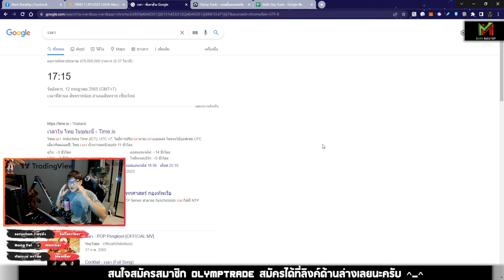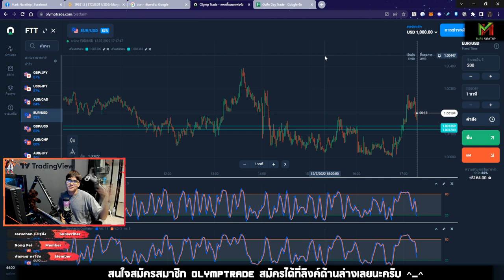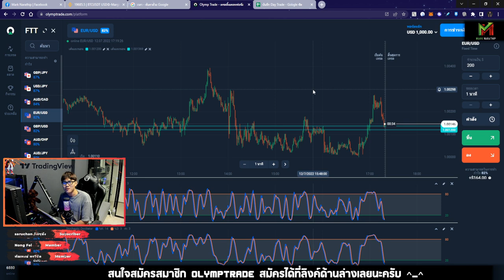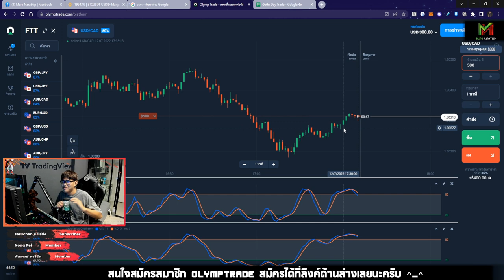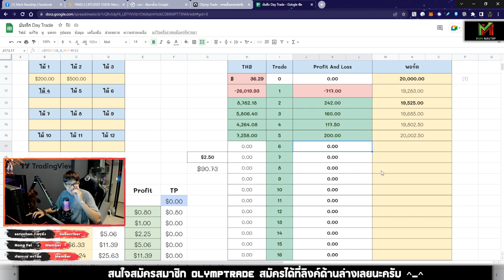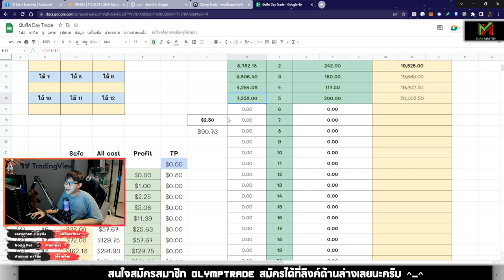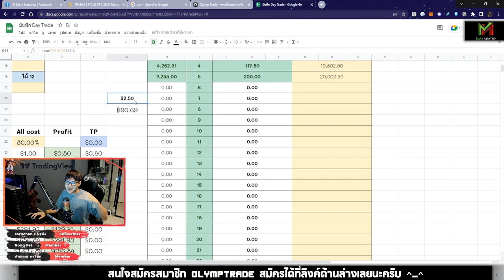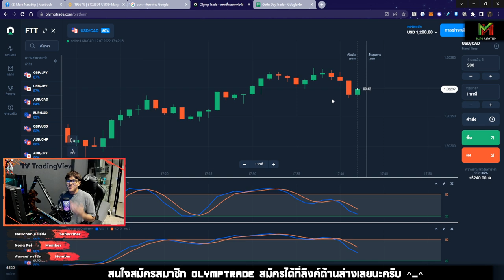ฟื้นคืนจากขาดทุน -$717 ได้สำเร็จ 😍 - Vlog Trade EP.46